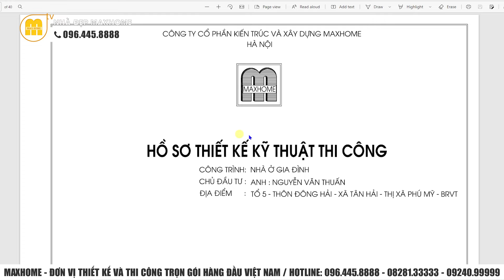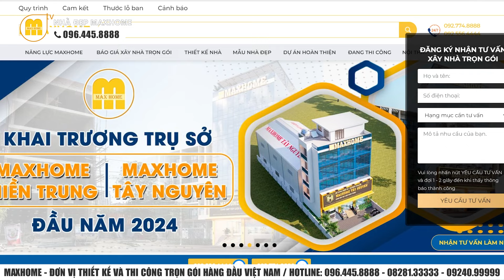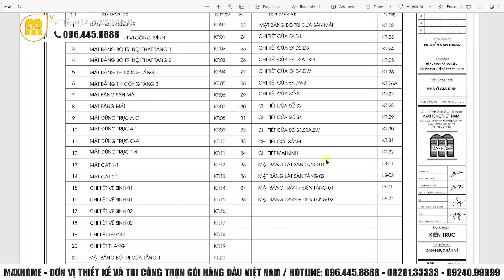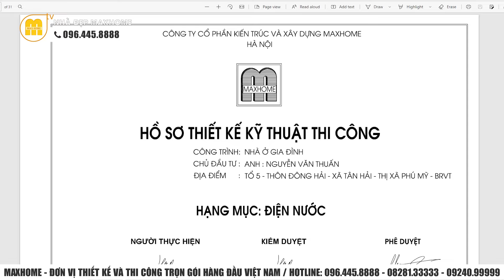Nhà 2 Tầng Hiện Đại 3 Phòng Ngủ Với Mái Nhật. Không Gian Sống Lý Tưởng Ở Bà Rịa-Vũng Tàu | MH03709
Khám phá một không gian sống lý tưởng với ngôi nhà 2 tầng hiện đại 3 phòng ngủ và mái Nhật tại Bà Rịa – Vũng Tàu. Video sẽ cho bạn thấy sự kết hợp hoàn hảo giữa thiết kế hiện đại và tiện nghi, cùng với cách mà mái Nhật góp phần tạo nên sự sang trọng và tiện lợi trong không gian sống
📍 Maxhome Miền Bắc: Số 180 Vạn Phúc, Quận Hà Đông, Hà Nội
📍 Maxhome Miền Trung:  Số 287 Trần Phú, Tp. Hà Tĩnh
📍 Maxhome Miền Nam: 162-164 Cộng Hòa, Phường 12, Quận Tân Bình, TP Hồ Chí Minh
📍 Maxhome Tây Nguyên: Số 34QL14, xã Hoà Khánh, Tp. Buôn Mê Thuột, Đắk Lắk